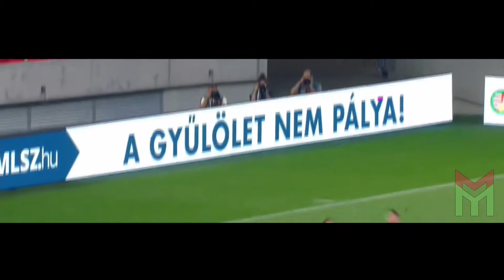A 2020-as magyar futball ősz | EURO 2021 és NL A-Divízió | Összes gól | Mighty Magyars Productions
Mighty Magyars Productions

Kisfilm a Magyar Labdarúgó Válogatott 2020-as szerepléséről.

Egy csodálatos 2021-as évet zárt a Rossi-féle magyar válogatott, mely 8 tétmérkőzésből 5-öt megnyert, kijutott a 2020-as Európa Bajnokságra, megnyerte Nemzetek Ligája csoportját rangos ellenfelekkel szemben és ezáltal feljutott a legmagasabb “A” Divízióba.

✅Törökország 0-1 Magyarország
❌Magyarország 2-3 Oroszország
✅Bulgária 1-3 Magyarország
✅Szerbia 0-1 Magyarország
❎Oroszország 0-0 Magyarország
✅Magyarország 2-1 Izland
❎Magyarország 1-1 Szerbia
✅Magyarország 2-0 Törökország

Mérleg:
5GY 2D 1V

Gólszerzők:
Szoboszlai ⚽️⚽️
Sallai ⚽️
Nikolics ⚽️⚽️
Orbán ⚽️
Könyves ⚽️
Négo ⚽️
Kalmár ⚽️⚽️
Sigér ⚽️
Varga ⚽️

UEFA EB-pótselejtezők legszebb gólja:
Szoboszlai Dominik v Izland🔥

Videóanyag: M4sport közvetítései, UEFA
Vágóprogram: Sony Vegas

Újrafelhasználás csak engedéllyel!